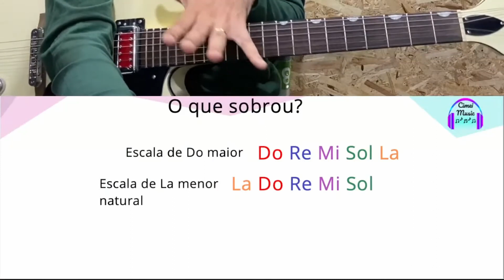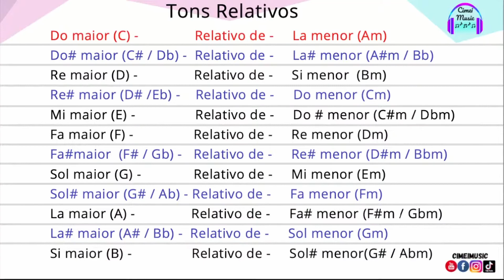Tons Relativos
Você sabe o que são tons relativos?
Nesta aula vou te explicar de maneira bem simples o que são e como encontrá-los e ainda te mostrarei uma tabela com os tons relativos!